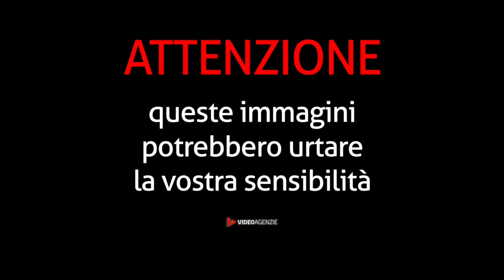Gaudenzi, braccio destro di Carminati "So chi è il mandante" | videoagenzie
Potrebbe sembrare il messaggio di uno squilibrato, ma non lo è, almeno secondo gli inquirenti che lo hanno acquisito. "Vorrei essere processato e condannato per banda armata, come dovrebbero esserlo Carminati e Brugia (entrambi in carcere per associazione a delinquere di stampo mafioso, ndr). Non siamo mafiosi ma fascisti, lo siamo sempre stati e lo saremo sempre. La mafia e la droga ci fanno schifo. Mi sto consegnando al questore e parlerà solo col magistrato Gratteri del mandante dell'assassino di Piscitelli perché questa è la mafia vera". Così ha concluso l'intervento video Fabio Gaudenzi.

Nella seconda parte del video sequeatrato dalla polizia, che dura due minuti e 40 secondi, Gaudenzi fa anche una lista di nomi di persone che "subiranno la vendetta del diavolo se non lasceranno Roma". Tra questi quello di un carabiere in servizio che, a dire del braccio destro di Carminati, "non è degno di indossare la divisa.